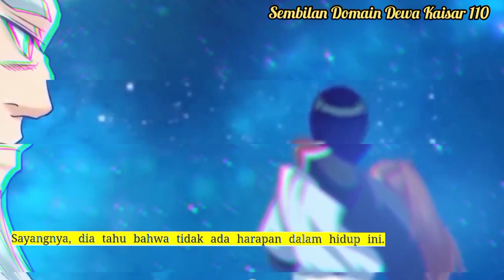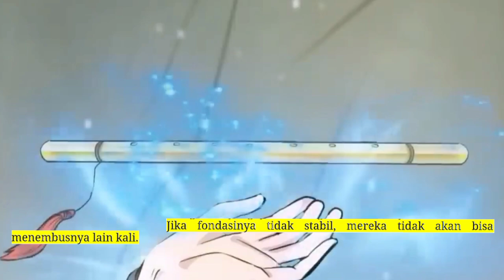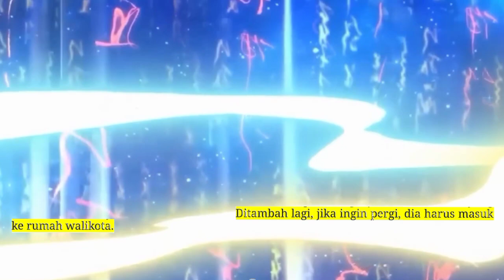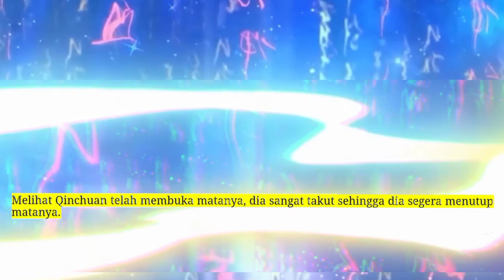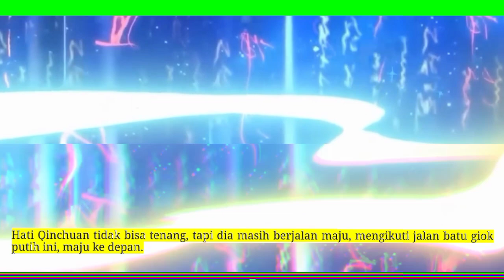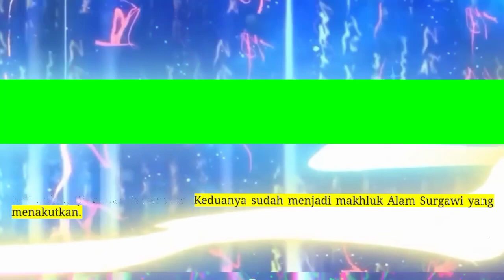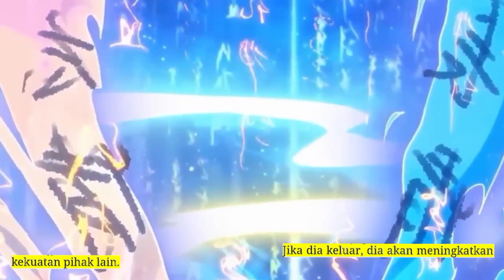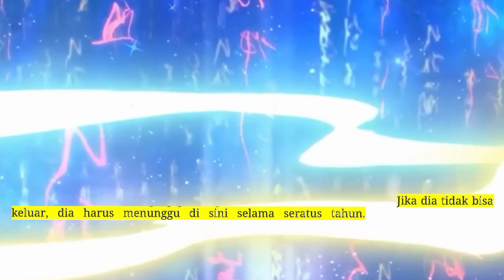Sembilan Domain Kaisar Dewa 110